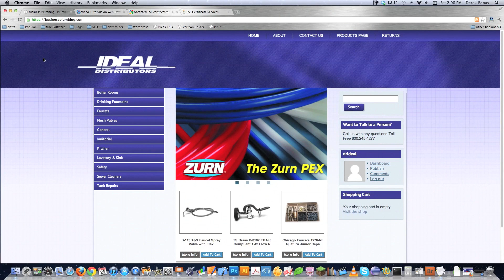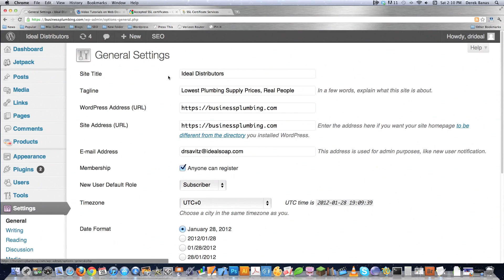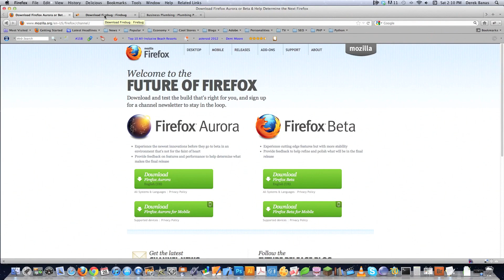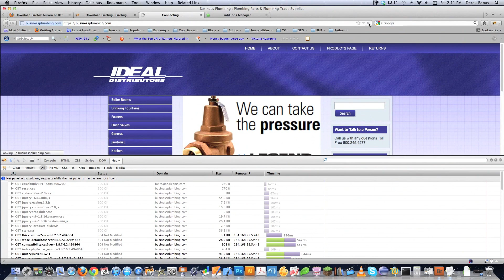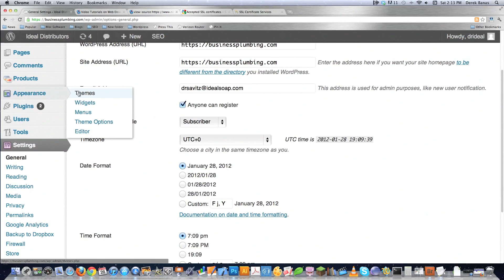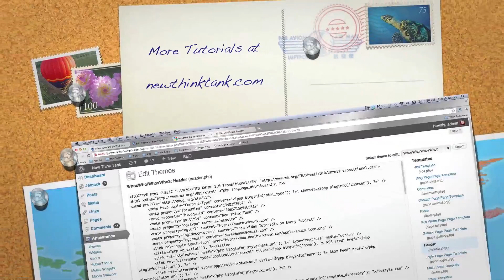WordPress HTTPS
In this tutorial, I'll show you how to setup a Wordpress HTTPS site, fix Google HTTPS errors, get the cheapest SSL certificate and more.